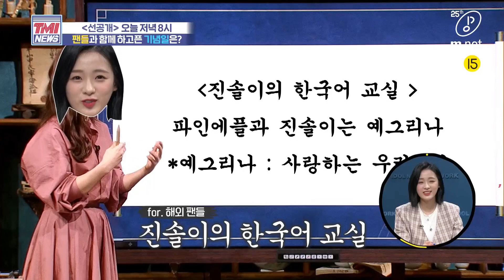Mnet TMI NEWS [선공개] 에이프릴과 함께 할 어린이날(=나은 생일) & 한글날을 기대합니다~♥ 200506 EP.40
[선공개] 에이프릴과 함께 할 어린이날(=나은 생일) & 한글날을 기대합니다~♥